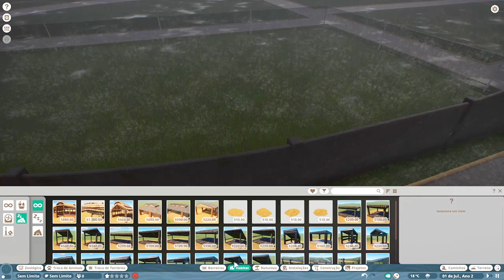COMO NÃO MONTAR UM ZOOLOGICO #01 PLANET ZOO